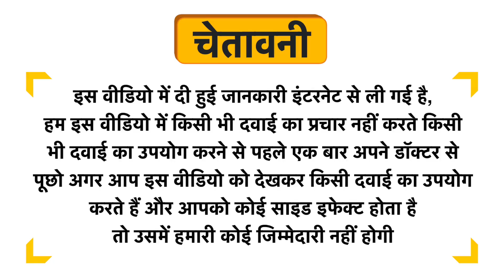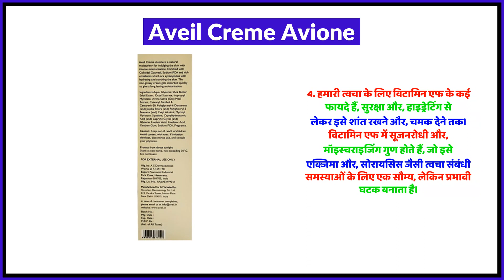Aveil Creme Avione Uses in Hindi | Side Effects | Review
Aveil Creme Avione Uses in Hindi | Benefits | Side Effects | Dose